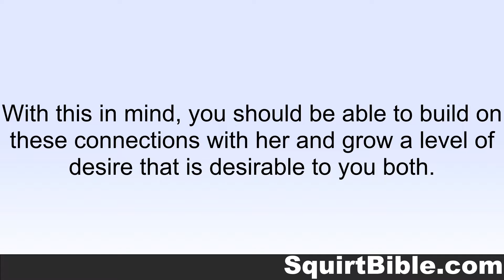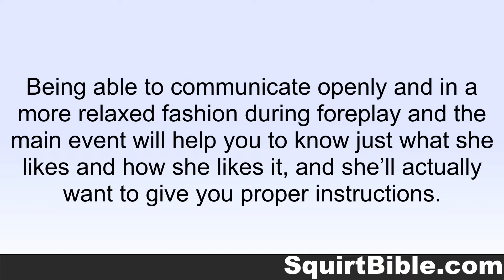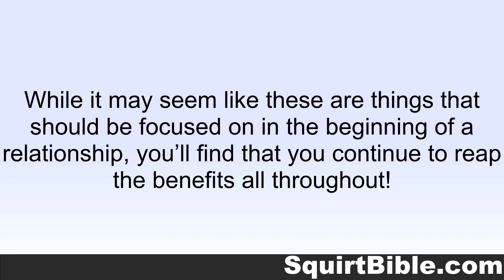How To Make My Girlfriend Want Me More Sexually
- Unlike most men, sexual desire in women is dictated by the mind. If you want your girlfriend to want you more sexually, you need to get on the same page with her. You want to establish a full connection with your partner, and good things will start to happen.